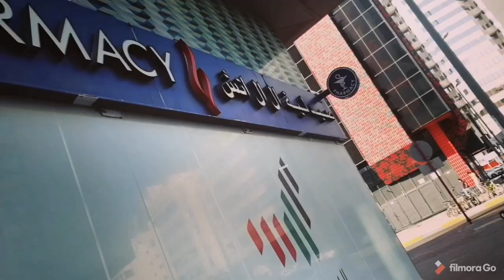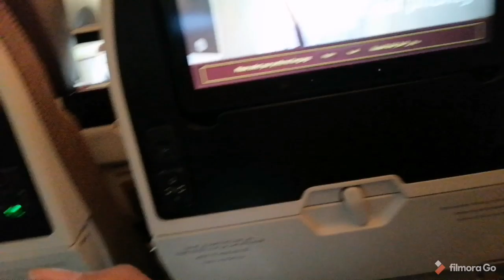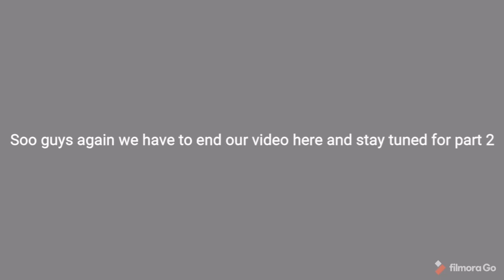PART 1 l Going to India l Taking covid test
Hi guys in this video we are obviously going to India and also stay tuned for part 2 of this video and we hope you guys will enjoy this videos don't forget to LIKE and SUBSCRIBE!!